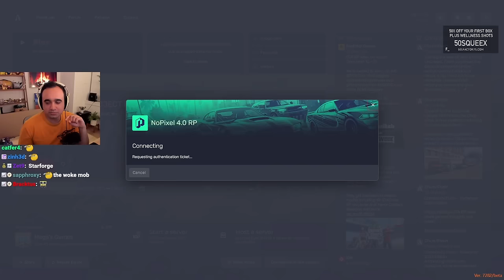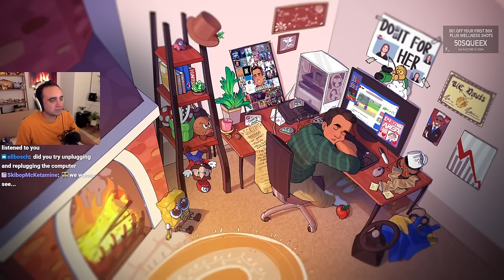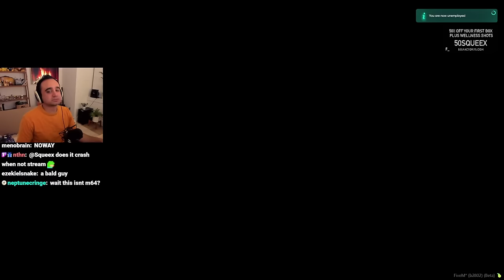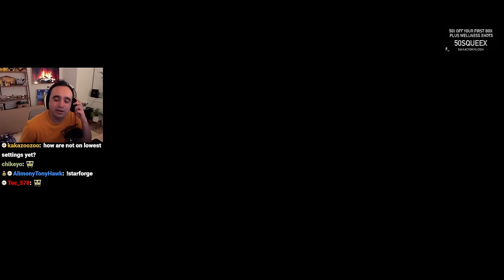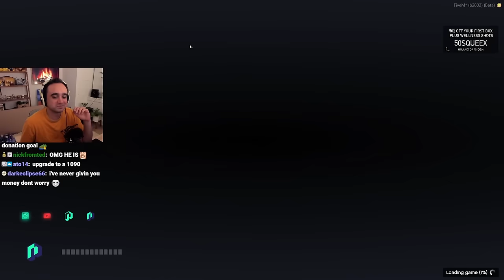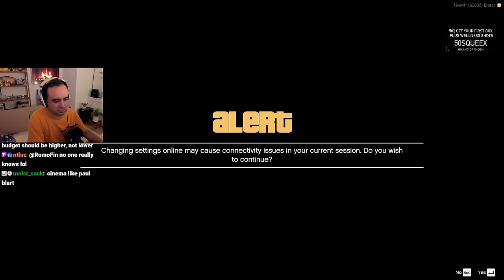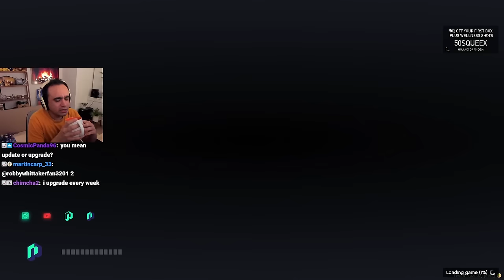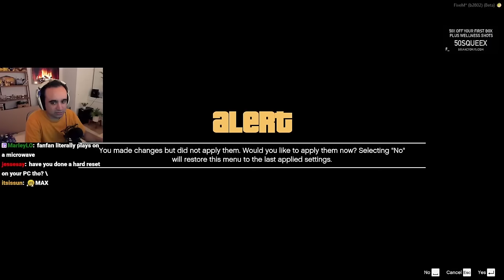Vivek and Lilith make a deal... (GTA RP - NoPixel 4.0)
This meeting could change Vivek's life... FOREVER